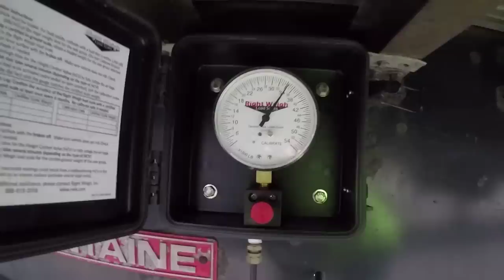#275 It has Been A Good Week The Life of an Owner Operator Flatbed Truck Driver Vlog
It has been a busy week. I have unloaded 3 shipments so far and Friday will be my  Fourth load. No reload for Friday yet. if you want to see me bust my butt watch all the way to the end. I didn't hunt much just my pride.